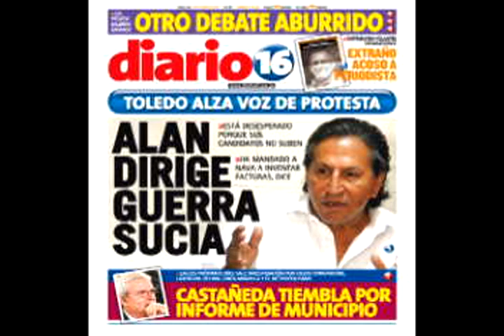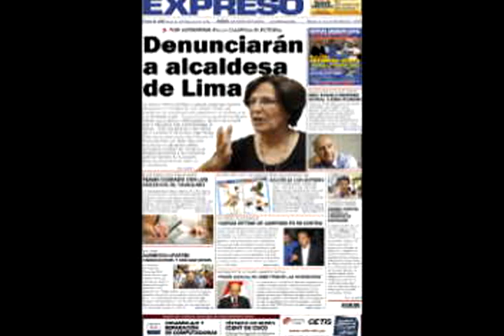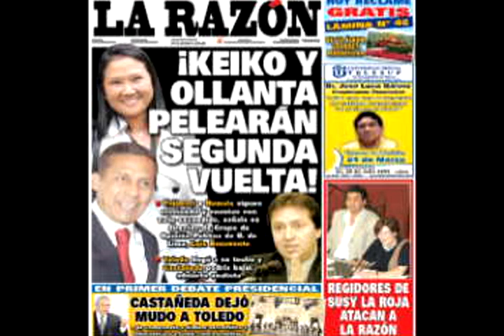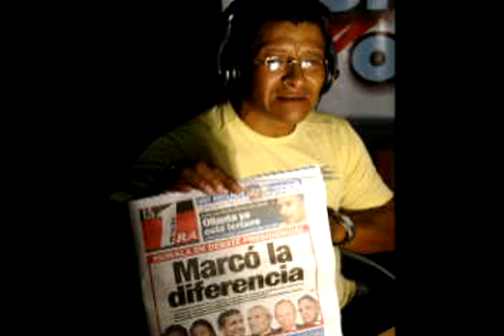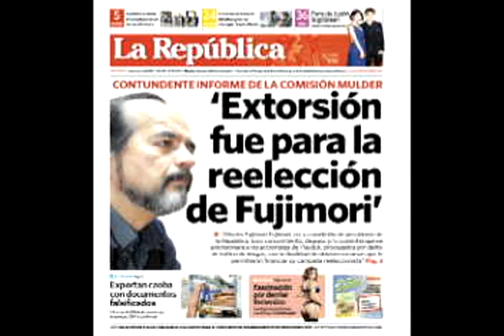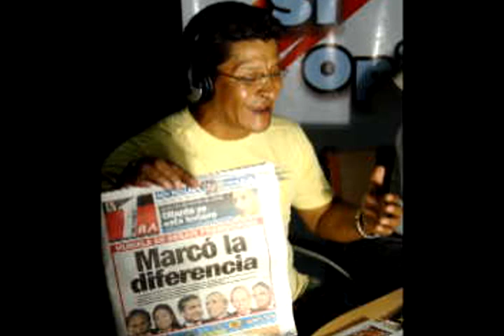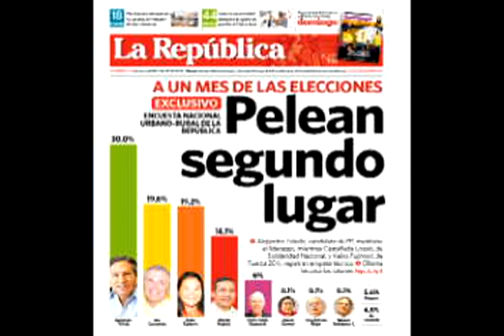HILDEBRANDT REPUDIA AL CANDIDATO TOLEDO